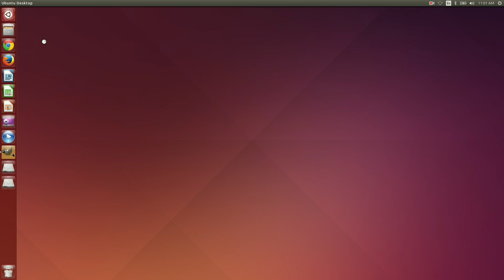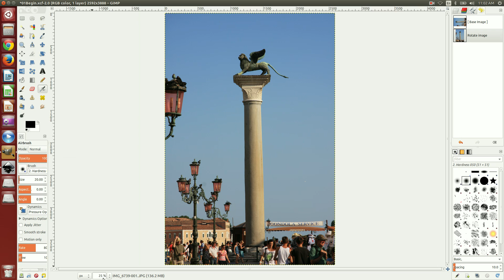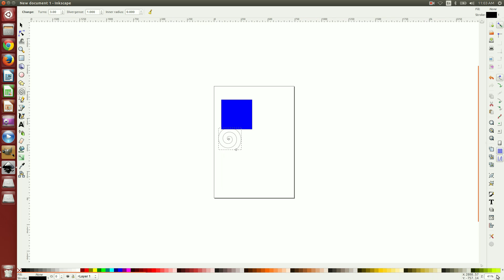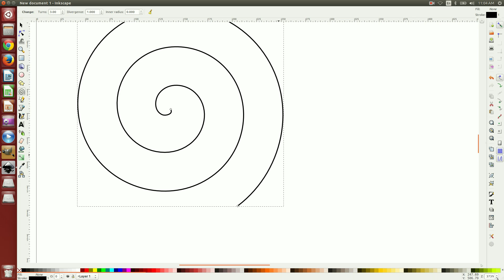Inkscape 00 Intro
Quick overview of Inkscape desktop